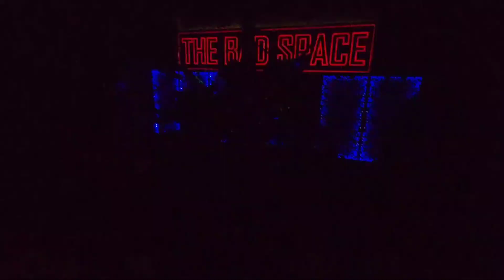Primal Concrete Sledge - Pantera Tribute Band Live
Live performance of Primal Concrete Sledge February 25th 2023 at the bad space in Salem Oregon.
Primal Concrete Sledge does not own this music, and did not write this music. All music written by Pantera, the kings of metal.